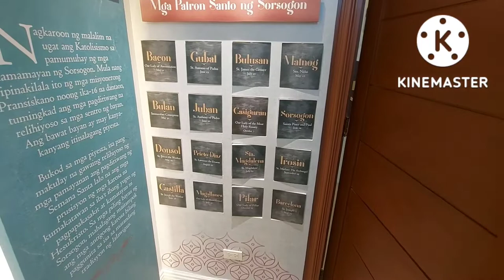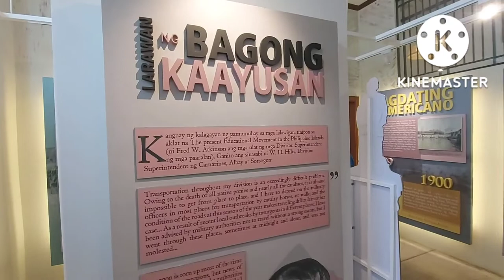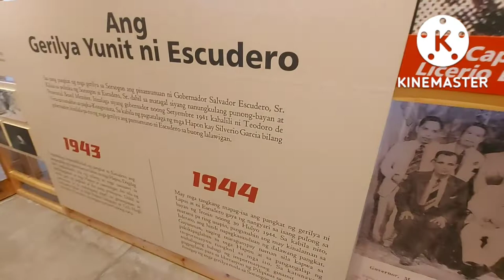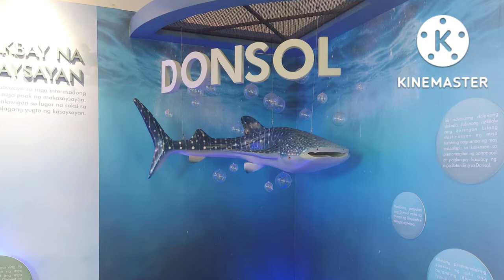Museo Sorsogon | Museum | Philippines | Old Courthouse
Old Courthouse turned into a Museum in Sorsogon